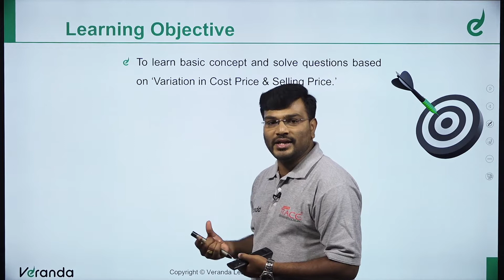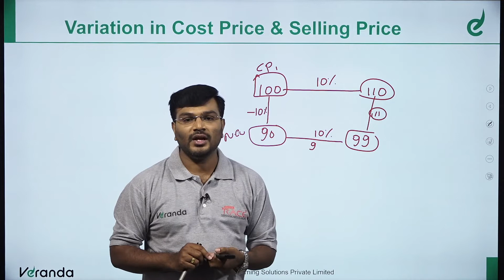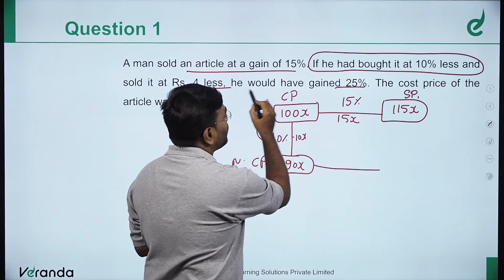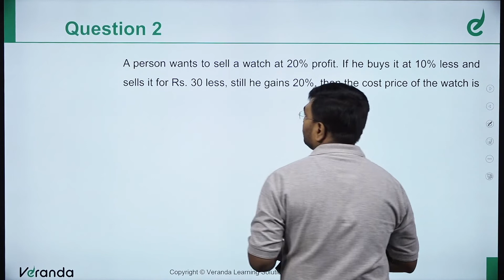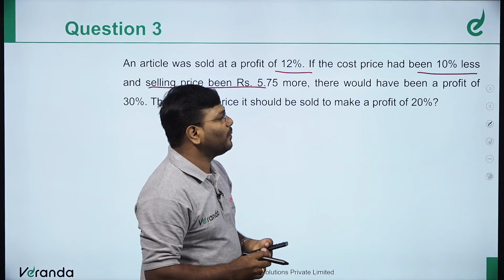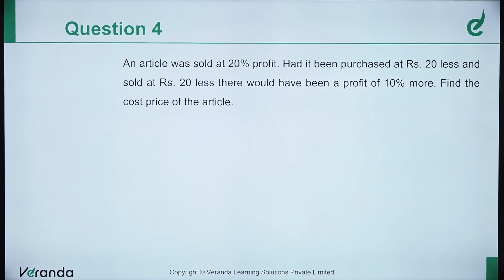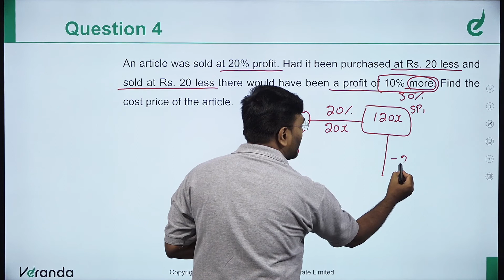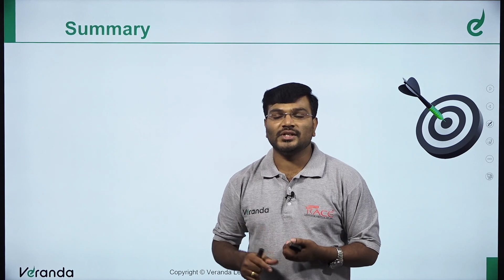PROFIT AND LOSS - Best Shortcuts Tricks, How to Solve ? CP & SP in Kannada | SSC Exam | Veranda Race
For Any Course Enquiry & VISIT US

In the beginners' guide, we are going to learn about the ' PROFIT AND LOSS - Best Shortcuts Tricks, How to Solve ? CP & SP in Kannada with Mock Test Series and a practice session to crack SSC exams and competitive exams .

Veranda RACE - KANNADA YouTube channel provides updated study material to crack  , SSC exams and the latest Exam updates, Notifications, SSC Coaching institute details, and more